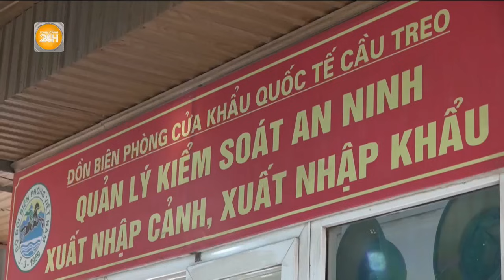Nữ điều dưỡng cứu sống bé 7 ngày tuổi ngừng thở vì sặc sữa trên đường về nhà| Toàn cảnh 24h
Toàn cảnh 24h Thông tin từ Bệnh viện Trẻ em Hải Phòng cho biết, trên đường chở con về nhà, nữ điều dưỡng Nguyễn Thị Thảo, công tác tại khoa hô hấp Bệnh viện Trẻ em Hải Phòng, đã cấp cứu kịp thời cho một cháu bé mới 7 ngày tuổi trong tình trạng ngừng thở, ngừng tim vì sặc sữa.